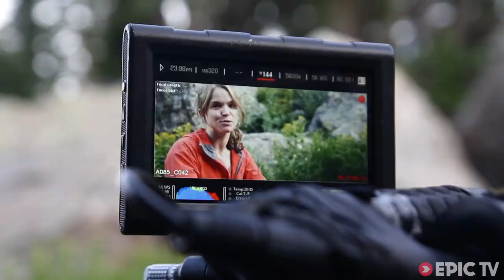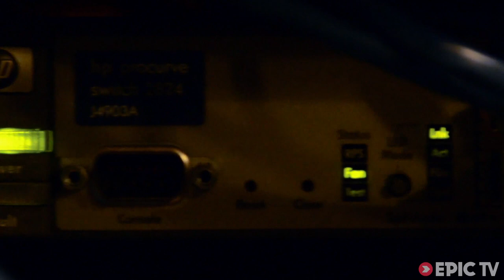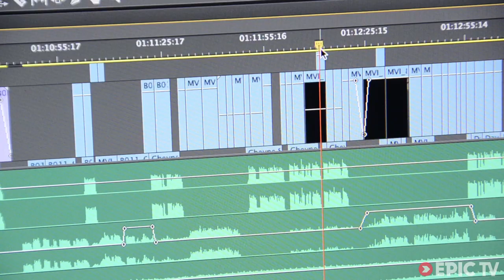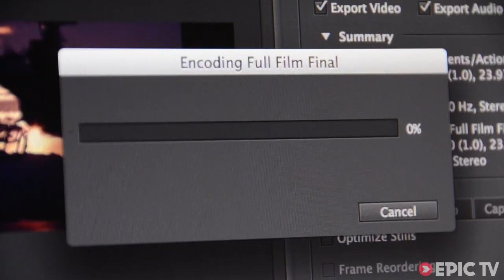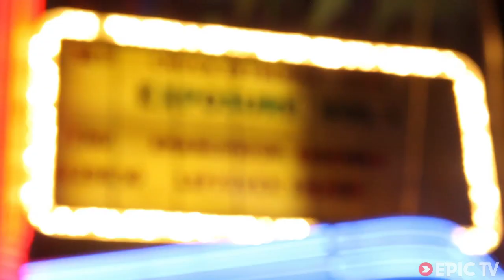Exposure - Will Hard Work & Climbing Pay Off? | Exposed: Behind the Scenes of Exposure Vol 1, Ep. 6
One year of planning, shooting, and editing culminates into the final product - Exposure, Vol. 1 - will all their time spent pay off?

In this last episode of Exposed, we explore the time-intensive and hair-pull-inducing world of post production as the team at Chuck Fryberger Films finish their movie in time for the world premiere.

One year of planning, shooting, and editing culminates in these final weeks of staring at a computer screen at the CFF headquarters.

Will it be a success?

Director: Kevin Ziechmann
Producer: Chuck Fryberger
Athletes: Mason Earle, Matt Wilder, Angie Payne, Dave Graham